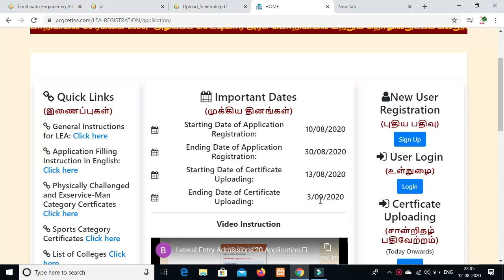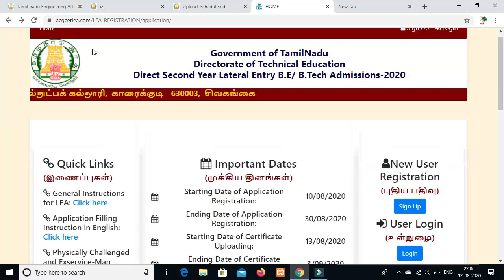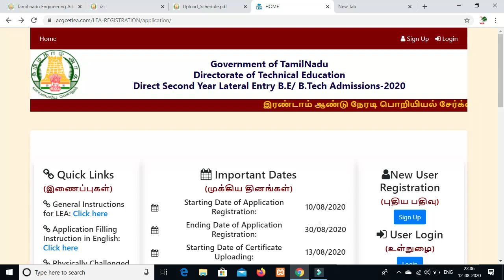Engineering lateral entry counselling 2020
Tamilnadu  diploma students engineering direct  second year admission lateral entry counselling 2020

Lateral entry counselling 2020